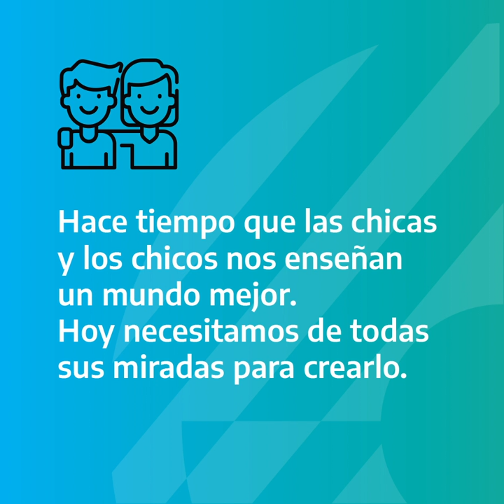Sofía – Día de las Infancias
Hace tiempo que chicas y chicos nos enseñan que puede haber un mundo mejor. Sofi expresa su mirada y nos muestra que hay un montón de matices a considerar.